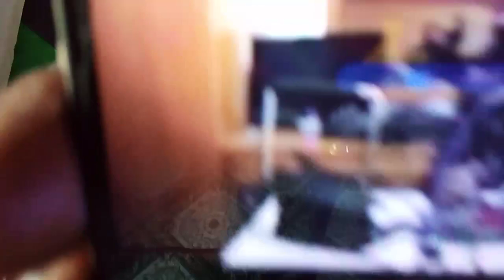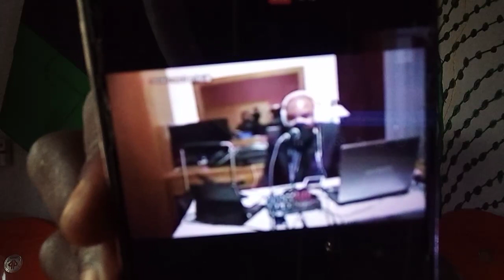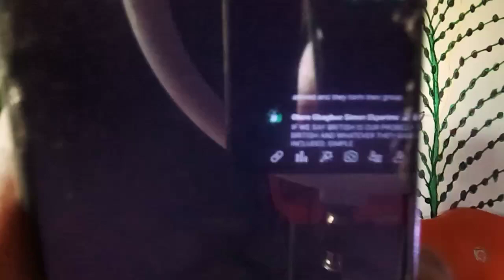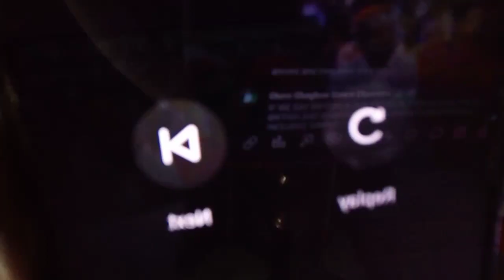Ipob awareness campaign on Free MNK Unconditionally continues with Fearless Ipobevangelist